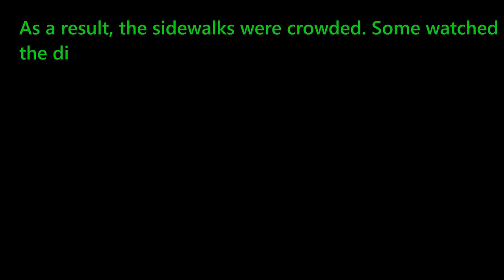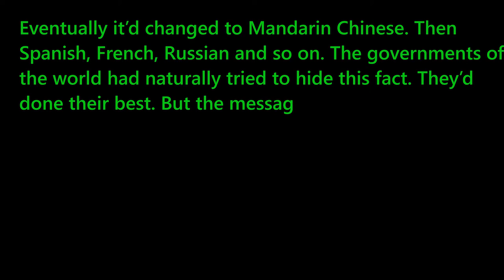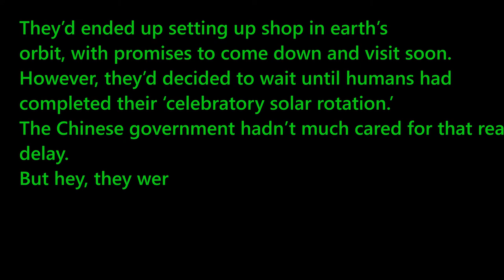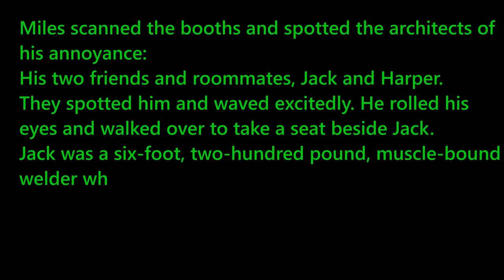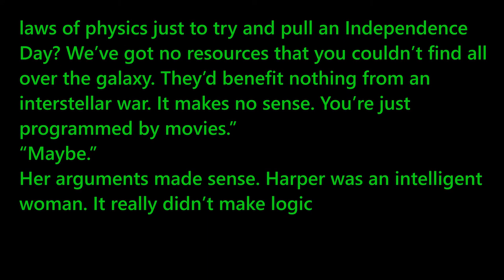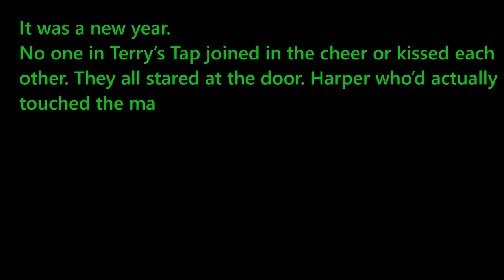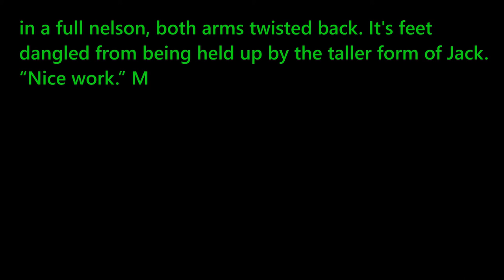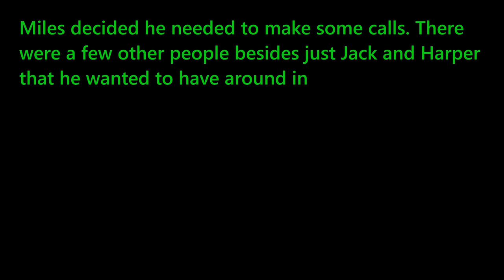Just Another Orbit of The Sun - Prelude to Acquisition: Earth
On New Year's Eve there's more in the sky than just fireworks...

Should be the start of a new series (should have a number of knights uploads before then, though.)